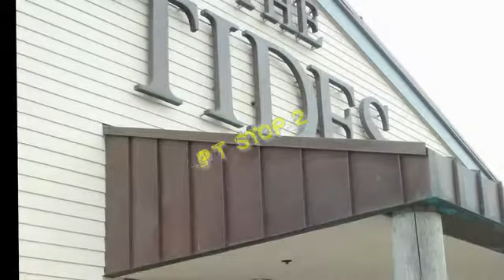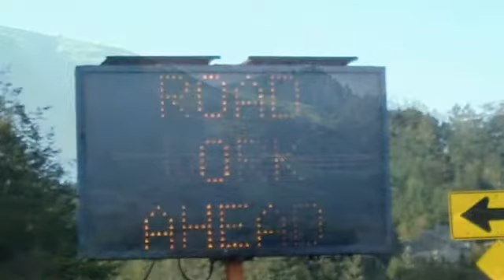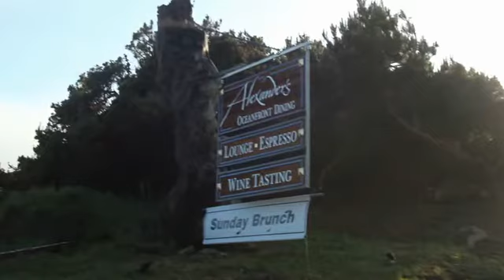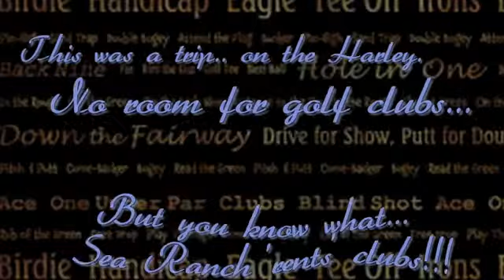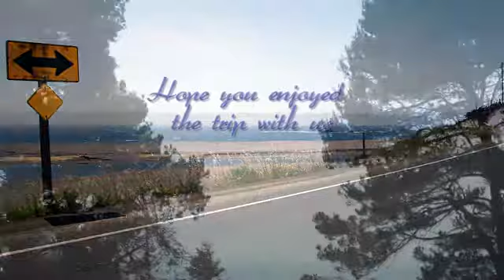A Trip to the California Coast (KREATIONS BY KTS ~ FAMILY SLIDE SHOW)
One of the most spectacular rides you can experience.  Along the California coast on a Harley.  A completely unrestricted view... the fresh ocean air... Oh my... I felt I had died and gone to heaven.
 (KREATIONS BY KTS ~ FAMILY SLIDE SHOW)